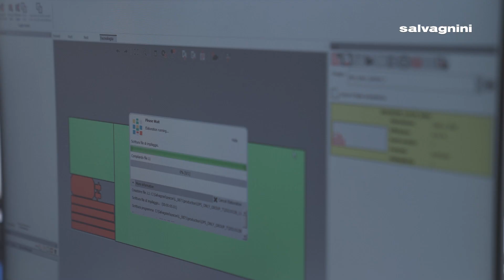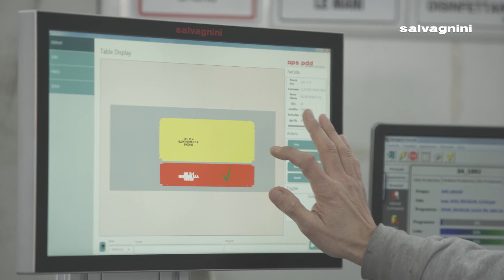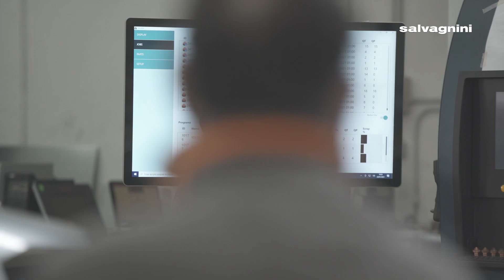PadovaLamiere meets Salvagnini: regain efficiency with OPS, the software for managing production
After installing an L3 laser system with store-tower PadovaLamiere, an Italian jobshop with 14 employees, chose OPS to increase the efficiency of its production process, reducing paperwork and the risk of error. The digitalization project ended with the adoption of OPS Shop Floor Control which, with a simple PDD touchscreen, allows the operator to accurately identify each part picked up, label it and stack it. The operator just has to touch the screen to receive all the useful information he needs: part ID code, order code, customer code, quantity and any subsequent machining station. This information is printed on the label, which can hold other data too – for instance a barcode used to call up the machine program for the next production step, whether this is inside or outside the factory. And by touching the screen, the operator also provides feedback to the factory ERP, marking a part as completed and updating the production list. The project has allowed PadovaLamiere to regain around 30% efficiency with just a small investment.

“OPS has made us even more flexible and reactive,” says Massimiliano Targa, Director of PadovaLamiere. “But it has also helped us to fully exploit our cutting and punching systems, with clear costs and totally forecastable production times. Today, with a few monitors installed on the machine, OPS even helps us to separate, stack and label the cut parts. With an extra advantage: 4.0 integration even beyond PadovaLamiere. The labels applied to the produced parts are barcodes containing useful information for subsequent machining phases, performed outside our company. This is a service we offer our more evolved customers, who recognize its practical and economic value.”

Just do as PadovaLamiere did: find out how to regain efficiency thanks to OPS!